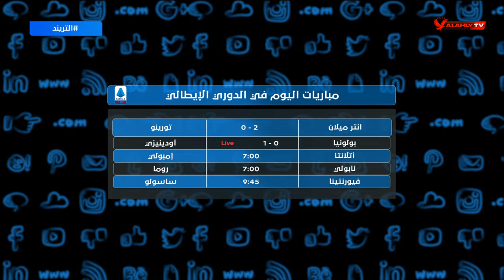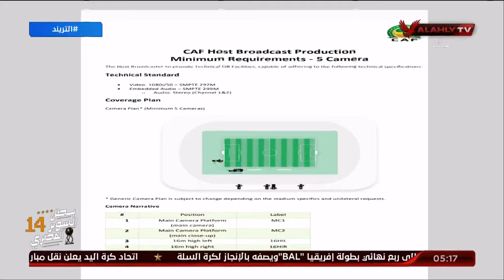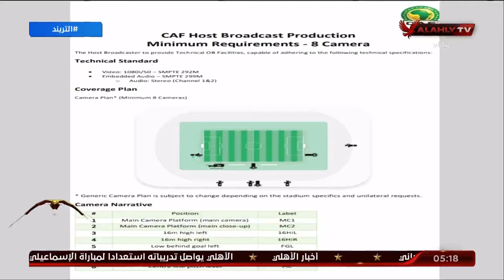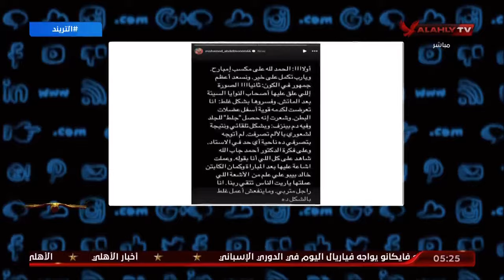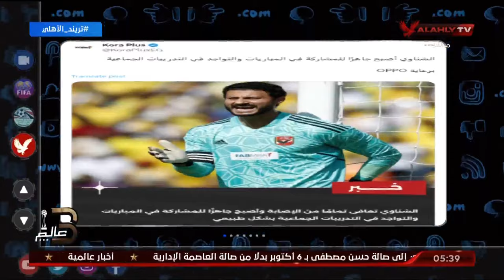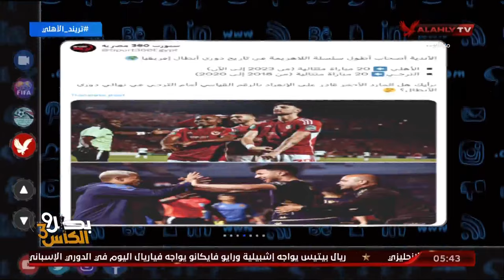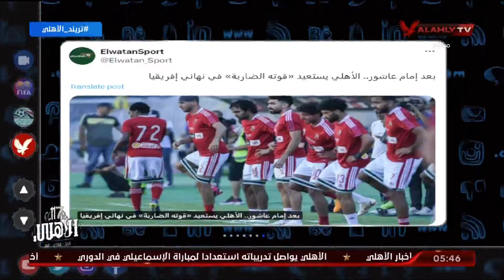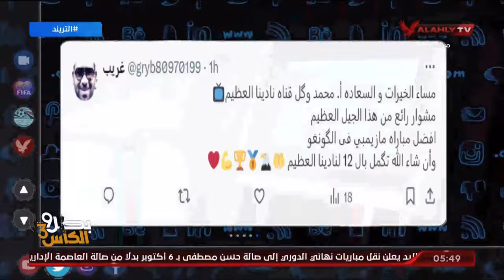حلقة التريند تقديم محمد سعيد | 28 - 4 - 2024